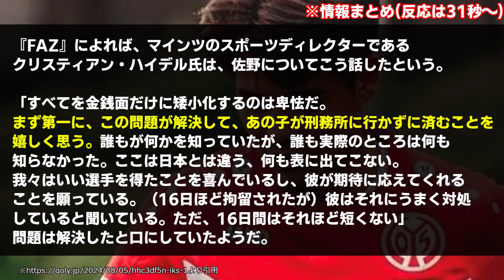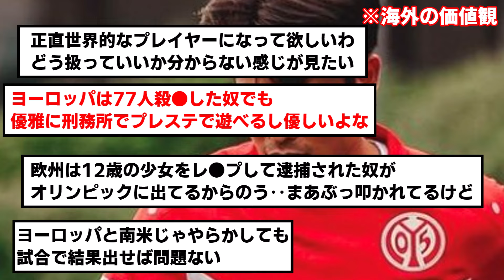【悲報】佐野海舟を迎えたマインツSDの第一声wwwww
結構チクチク刺してるよねコレ

▼元スレ
【サッカー】「刑務所に入らなくて良かった」 マインツSDが佐野海舟を歓迎　チーム合流時の様子も明かす [冬月記者★]
（5ch様の利用規約に沿って「引用元のスレッド名」を記載しております）